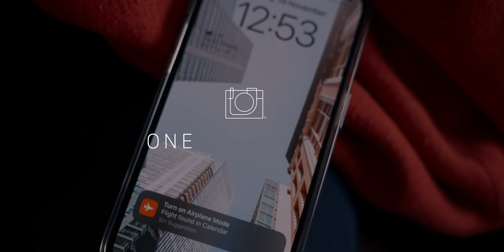5 Reasons Filmmaking Can Hurt You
in this video, we explore the challenges of solo filmmaking and why it may not be the right fit for everyone. While the allure of creative freedom and full control may be tempting, the reality is that solo filmmaking can be a lonely and stressful journey that takes a toll on your mental and physical health.

Produced by Kristian Vårvik/ Wiild Studio.